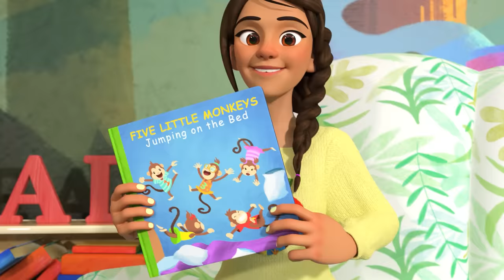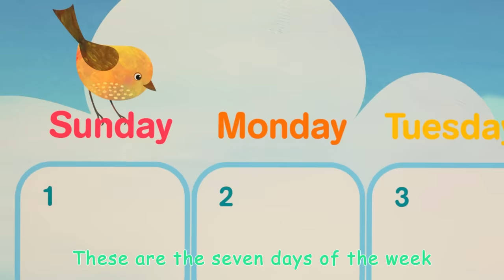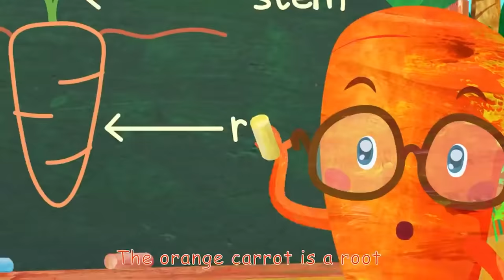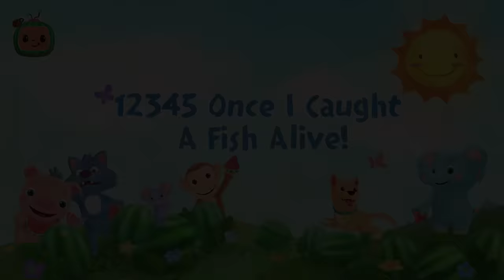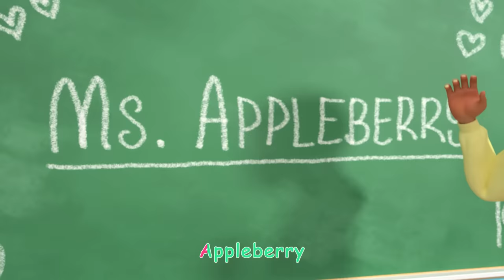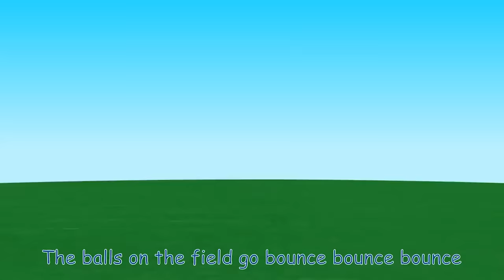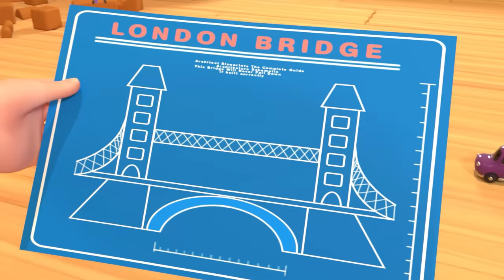Ten in the Bed + More Nursery Rhymes & Kids Songs - CoComelon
A new compilation video, including one of our most recent songs, "Ten in the Bed"!

Tracklist:
0:05   | Ten in the Bed
3:54   | Pat-a-Cake
5:45   |  Three Little Pigs
8:55   |  Yum Yum Vegetables Song
12:42 |  Five Little Dinos
14:51 |  Apples and Bananas
18:55 |  Johny Johny Yes Papa
20:46 |  The More We Get Together
23:25 |  Baby Blue Whale
25:16 |  Five Little Monkeys Jumping on the Bed
28:19 |  Days of the Week
30:13 |  Old MacDonald Had a Farm
33:19 |  Five Little Birds
36:26 |  I’m a Little Teapot (Can Can Version)
37:44 |  The Sneezing Song
39:19 |  Down by the Bay
41:22 |  The Veggie Song
44:00 |  Five Senses Song
47:16 |  Once I Caught a Fish Alive
49:04 |  Jack Be Nimble
50:57 | Jack and Jill
52:26 | The Sports Ball Song
54:48 | London Bridge is Falling Down